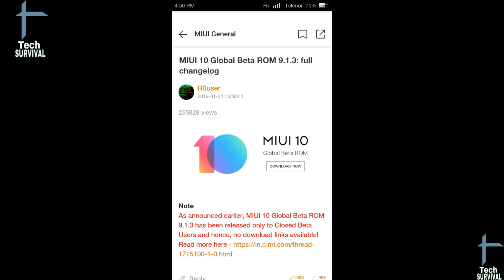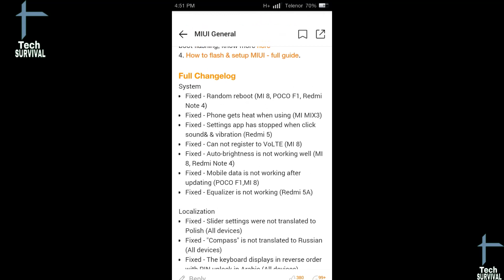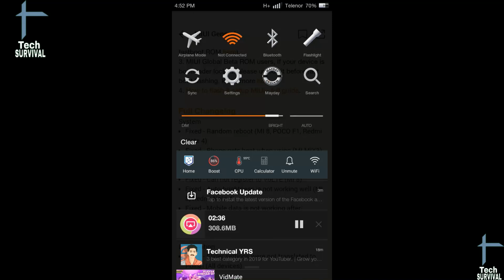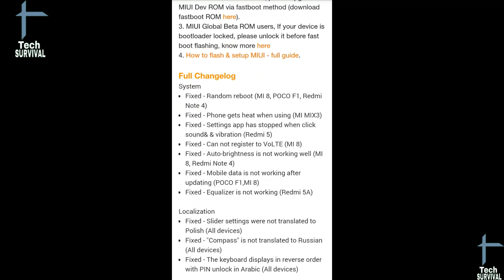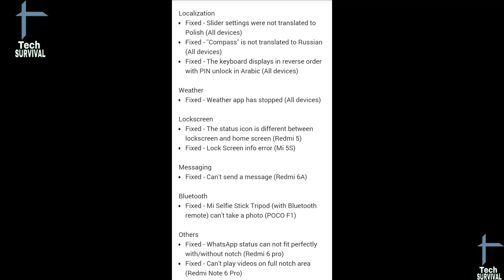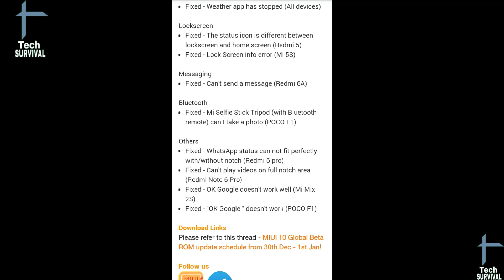Miui 10 Global Beta Rom 9.1.3 Full Changelog with details ||Redmi y1,y1 lite,Redmi 4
Assalam o alaikum dosto aj ki is video ma main ap ko miui 10 global beta rom 9.1.3 k full changelog k bare main btaoon ga to
 agr ap mere channel pr new heen to mere is channel ko subscribe kr leen or sath diye gae bell icon ko bhi press kr deen taake mere new updates ap k pass jald az jald phonch sukeen shukriya.